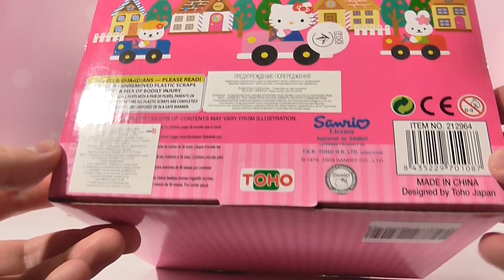ХЕЛЛО КИТТИ ДОМИК ДЛЯ КУКОЛ HELLO KITTY DOLLHOUSE NEW Toys for Girls Игры Для Девочек